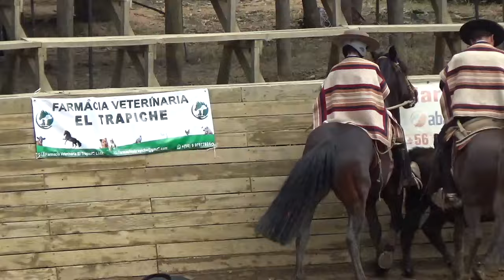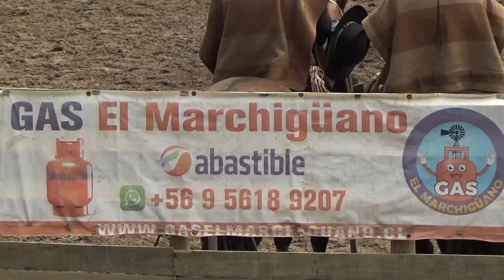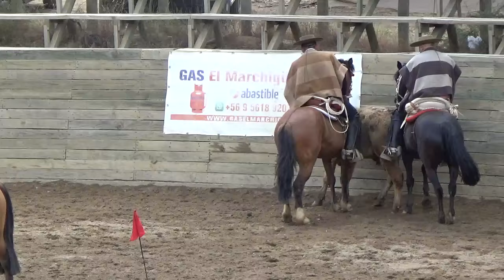CUARTA SERIE CLUB ALCONES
RODEO REALIZADO EN MEDIALUNA DE ALCONES  09/10  DE NOVIEMBRE 2024